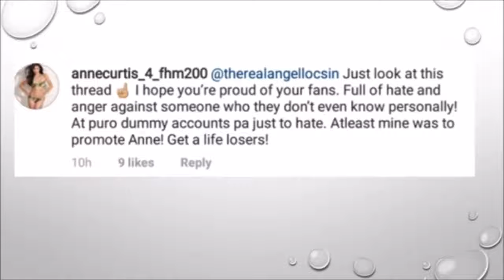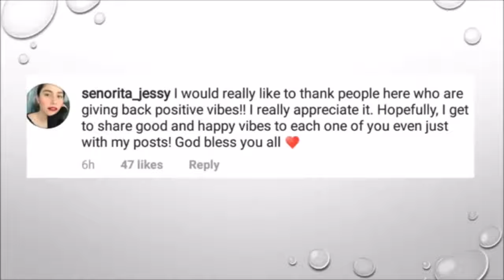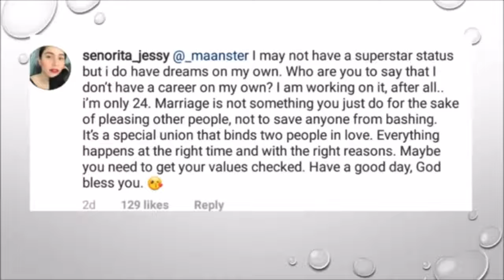WATCH! Angel Locsin and Jessy Mendiola Sinagot ang Mga Bashers